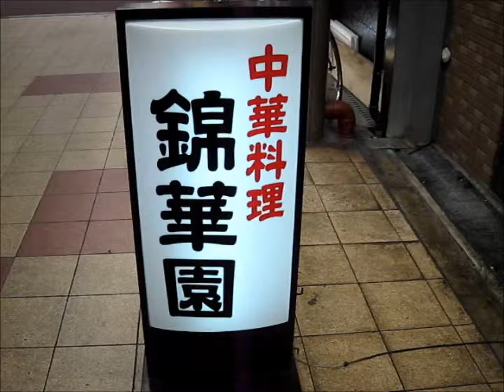錦華園(大阪中華ランチ・天神橋筋商店街)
天神橋筋商店街でランチ探し。
以前から気にはなっていたものの未訪の中華料理「錦華園」へ

サービスランチ「肉玉とエビ天」と入り口の看板に表記。
肉玉がどんなものかイマイチよくわかりません。
豚肉と玉子を炒ったものなのか、かに玉的な餡かけものなのか、全く謎。

13時ちょうど位に入ったのですが満員。
ちょうど一人帰って空いた席に滑り込みます。

その後ひっきりなしに客が来て満員にも関わらず、入り口で立って待ってます。
周りに沢山飲食店あるのに。
しかもなぜか客の7割位がおじいちゃん。
残りがリーマン。

何故こんなにおじいちゃんに愛されているのでしょうか？

主人一人で調理してるのでかなり待ちました。
案の定豚と玉子を炒めたものに海老天のセットです。
ご飯が小さなお茶碗なので少ない。。

お代わりが出来る旨はどこにも書いていません。
メニュー見るとライス大はいくら中はなんぼ小はこれだけと値段が書いてます。
こりゃお代わりできんな・・

豚と玉子の炒めものは普通ですね。
よくある感じです。
量は多くないですしもう少し野菜が入ってればよかったですね。
海老天は薄く塩味が付いてます。
これは旨いです。

案の定まだおかず半分の時点でご飯なくなる。
あーあ。

この時向かいのリーマンがやたら挙動不審にキョロキョロ。
もしや・・

私の予測どおり、ホールのおばちゃんを呼び止めて
ご飯のお代わりを頼んでました！

そりゃこんなお茶碗1杯じゃ絶対に足りないよな～
私もお代わりを頼む。

無事完食。
ご飯のお代わりが不可なら厳しい点数をつけたでしょうが、これで680円ならまあまあ合格です。